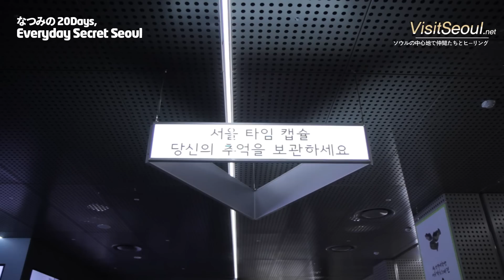01. ソウルの中心地で仲間たちとヒ−リング_visitseoul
ソウルの中心地で仲間たちとヒ−リング